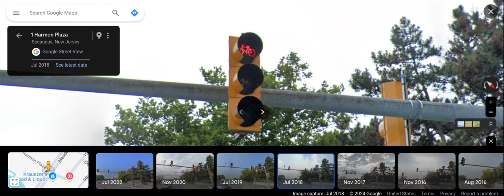McCain Bike Signal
These were installed because the city of Secaucus installed a bike lane to keep cyclists safe. Bicycle Traffic lights are rare in New Jersey.